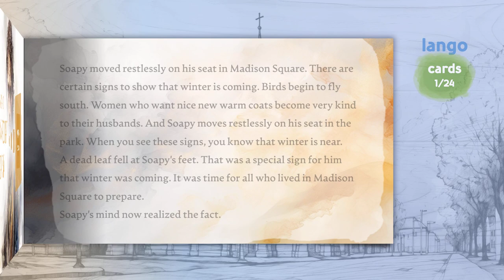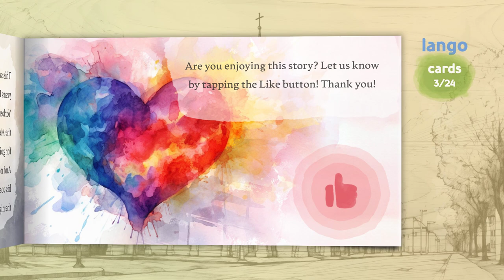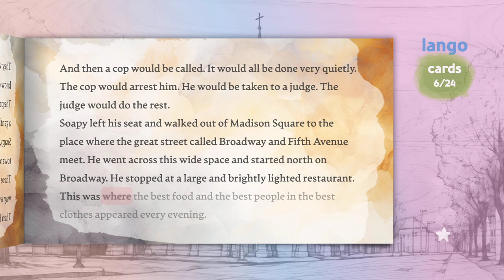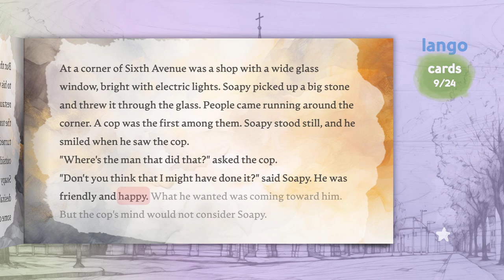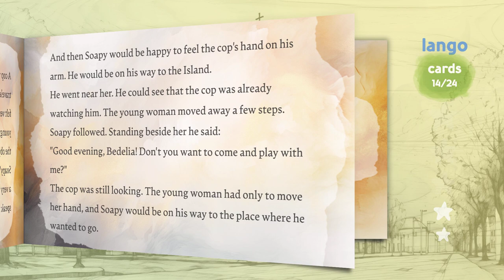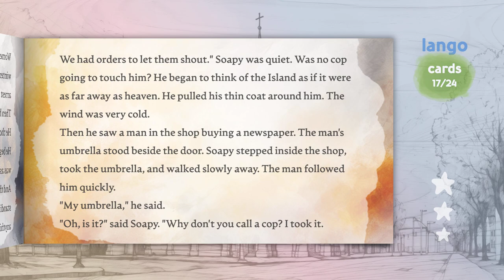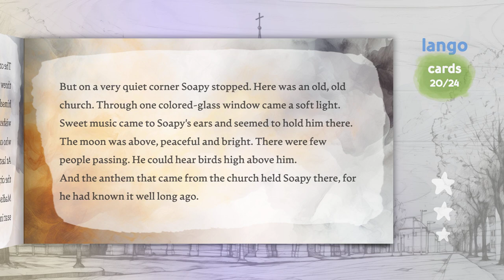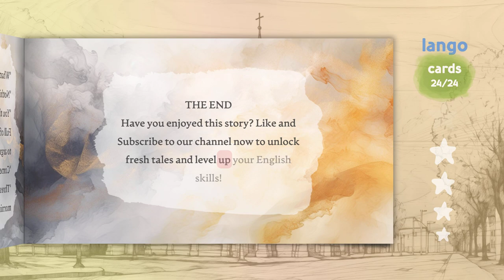The Cop and the Anthem by O. Henry ⭐️ Level 2 | Learn English Through Story Classics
Welcome to our English language learning video, where you can learn English through story. Our classic story is great for beginner and intermediate learners of English. When you learn English through the stories, you can improve your English skills in reading and listening.

Everyone learning English by reading, watching or listening to English practices will benefit from watching this video.

Our video contains an interactive transcript to facilitate your pronunciation practice and reinforce your practice of learning English through the story. Start watching our video now and take a step towards improving your English speaking abilities!

🍊 All the content in our videos is fresh, original and produced by our team.